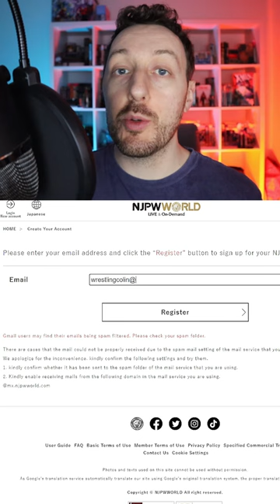How do you watch NJPW? Explained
How do you actually watch new japan pro wrestling and is there a weekly show like Monday night RAW.

These are some of the most common questions I get, and here’s the answer.

First here’s how to watch:

What you need to do is go to N-J-P-W-World.com and click on the top left where it says login register. You’ll need to sign up with an email and credit card or other payment option for their monthly streaming service. It costs less than $10 a month.

Once that’s done you’ve full access to all content on their service, including live streams, replays and archive events.

Second:

No, there is no weekly show. New Japan operates on a tour system – that means they anchor their event calendar with major events in which title matches and other notable singles competition happens, but those major events are supported by a series of minor ones where not a lot of real consequence is likely to happen. Those supporting tour events have a lot of multi-man tags storyline building matches.